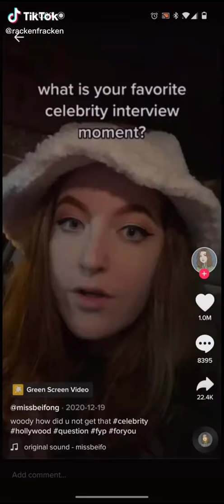Paul Rudd And Jason Segel Being So High During Interview TikTok: rackenfracken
Paul Rudd And Jason Segel Being So High During Interview
video by: rackenfracken (tiktok)